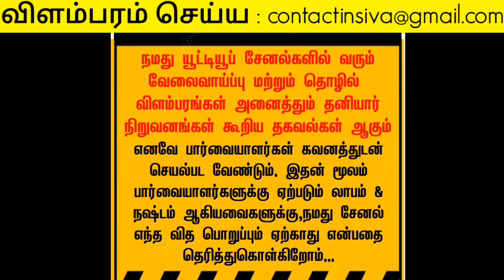📞 💃 வீட்டிலிருந்து பெண்கள் வேலை செய்யலாம் 💃 புதிய வேலைவாய்ப்பு| 2023 new job wanted tamil